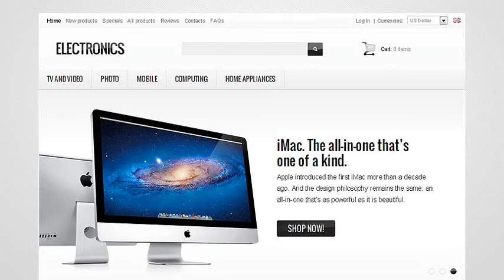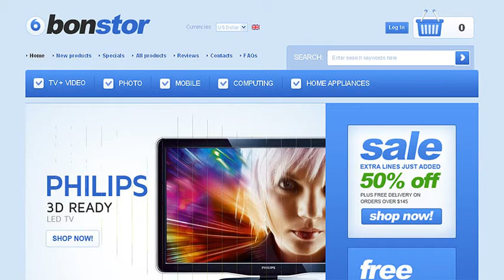Exclusive Electronics Zen Cart Templates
Electronics Zen Cart Templates offer you the easiest answer in establishing your online shop centered on zen cart. If you are constructing a site to sell cameras, theatre systems and home entertainment, or cellular telephone electronic equipment goods, our Zen Cart templates can give a broad variety to you of business - specific themes to select from.
Provide your buying cart a fresh professional appearance with our Superior Zen Cart Templates from Electronics collection!